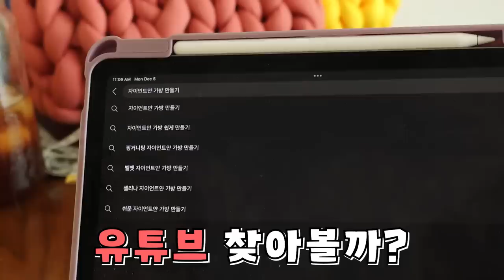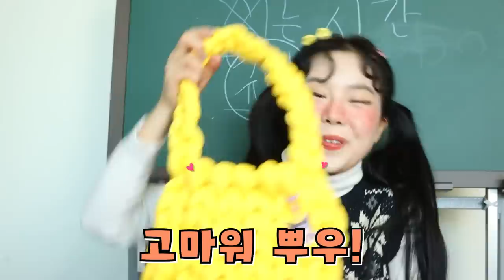[요즘유행] 자이언트 얀 쉽게 만들기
요즘 많이 들고다니는 자이언트 얀 가방 쉽게 만드는 방법!
500원에 만든다고?!